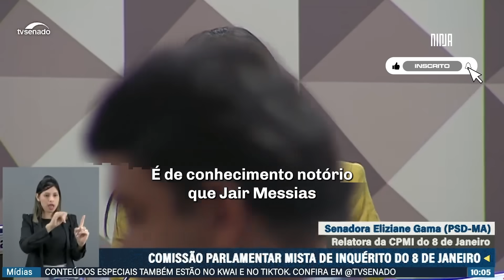💥CPMI enquadra Bolsonaro!💥Eliziane Gama lista os crimes cometidos por Jair em conspiração golpista